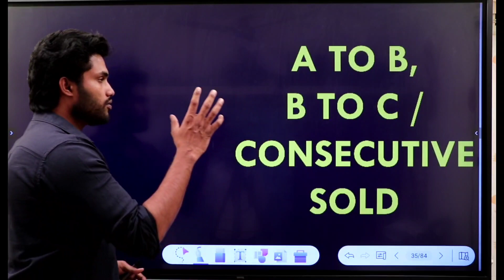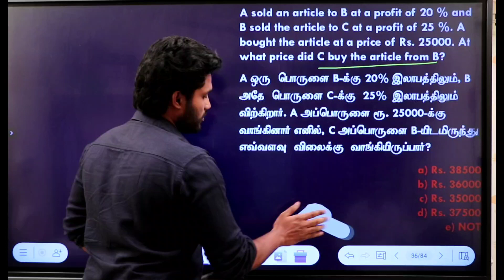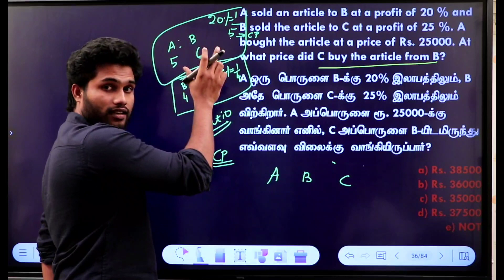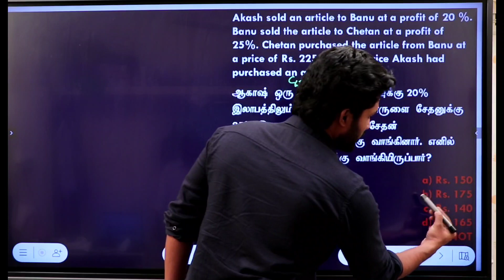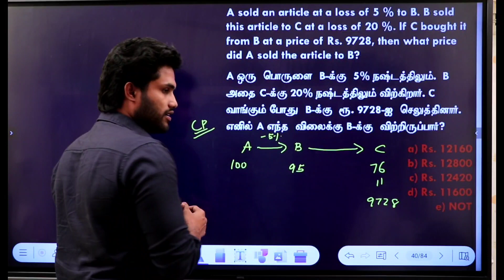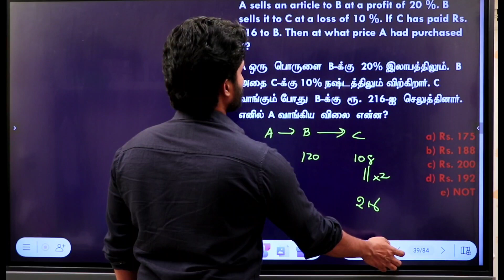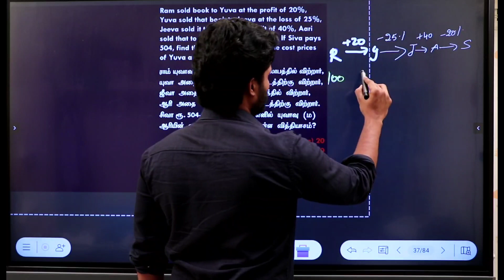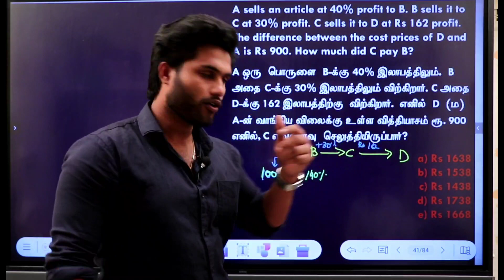PROFIT & LOSS | CLASS 02 | A TO Z SERIES TRICKS | KANEESH | KR LOGICS | BANK | RAILWAY | SSC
Start your APTITUDE with kaneesh sir